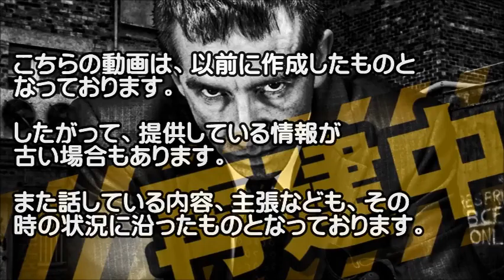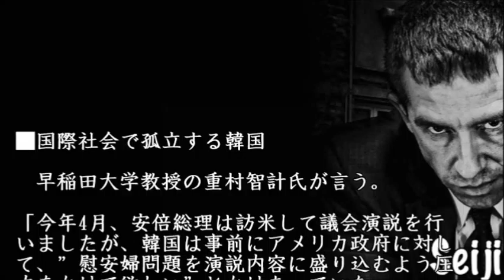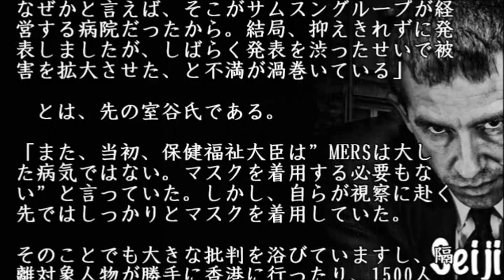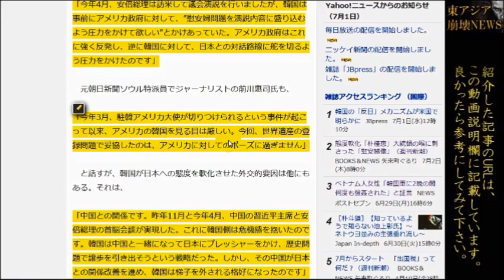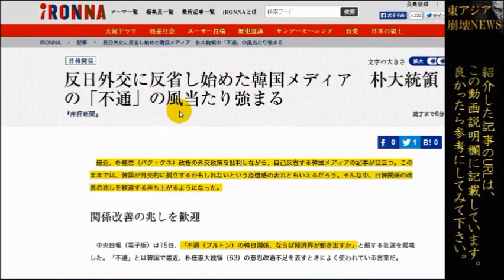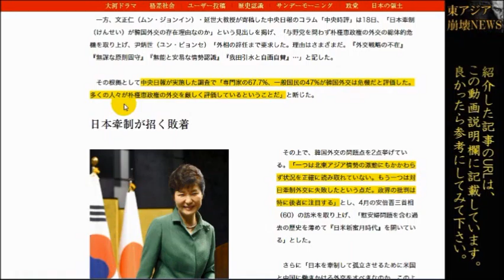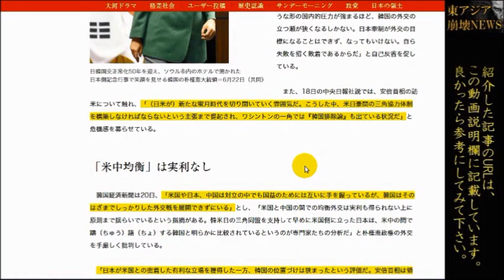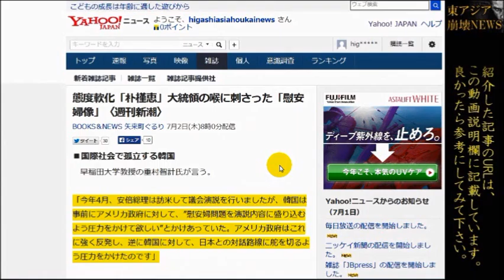【韓国外交問題】追い詰めれた朴槿恵（パク・クネ）政権。韓国内からも外交政策批判続出！【東アジア崩壊再生NEWS】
日本からは勿論のこと、韓国の国内からも外交面での失敗を指摘されているパククネ大統領。
このまま、ジリ貧状態でいつまでで政権が持つのか？

支持率も急降下でまさに大ピンチの朴槿恵大統領です。

【関連動画】
もう駄目ニダ！→【正論】行き詰まる朴政権の「反日外交」　平和安全保障研究所理事長・西原正 《中韓監理職》
【韓国】反日外交は世界中で総スカン！パク政権、孤立外交を身内から非難される！
【韓国の反応】朴槿恵政権内で内輪もめ!!!李首相が日本外交に惨敗中の尹外交長官を公の場で叱責!!〈木村由美〉